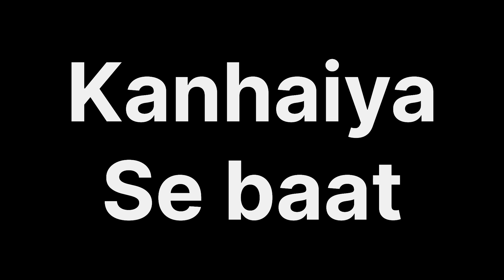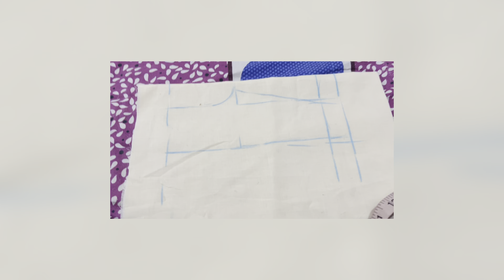Kanhaiya se baatain || Hare krishna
Krishna se baat
YouTube vlogs
friend
fun
Mathura
friendship
long vlog
mini vlog
femily vlogs
travel vlogs
funny 🤣
life style
blogger
blogging
Bankebihari g
Krishna
Vrindavan
Mathura